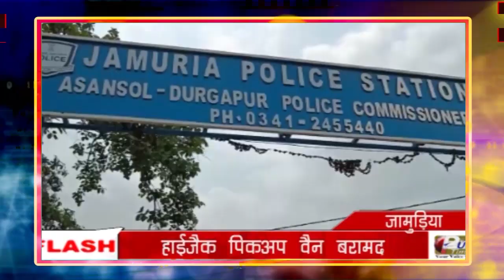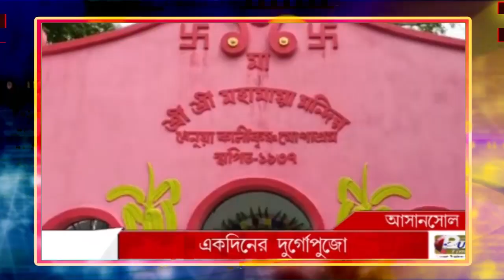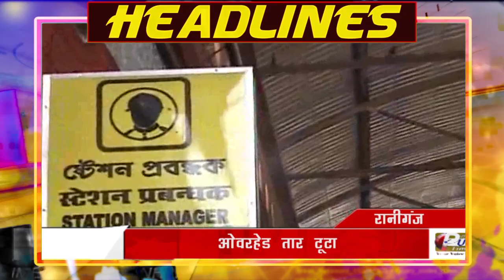PUBLIC TIMES NEWS HEADLINES 25.09.2022